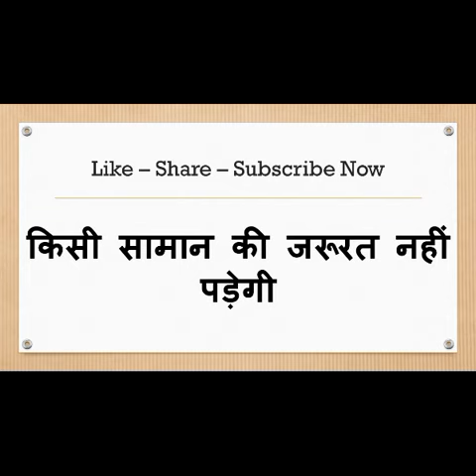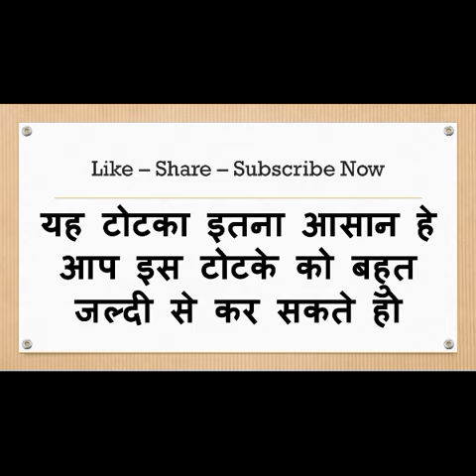लड़की का वशीकरण बिना सामान के जिधर भी होगी चली आएगी